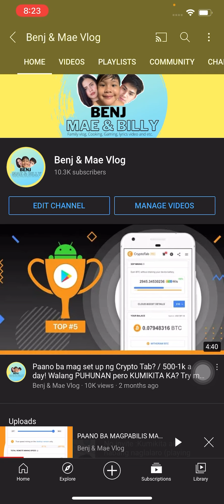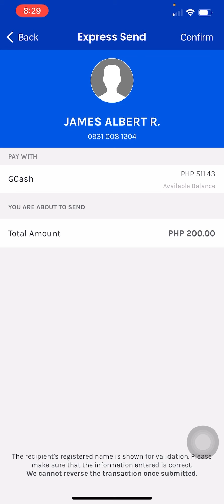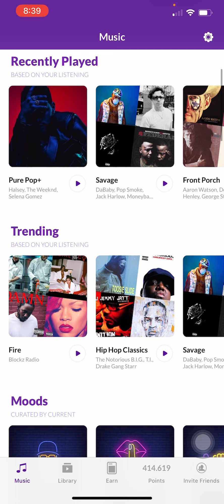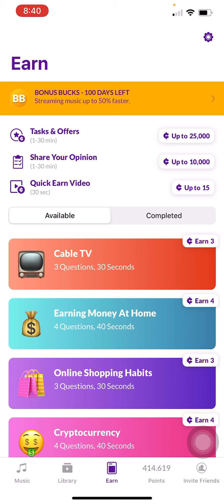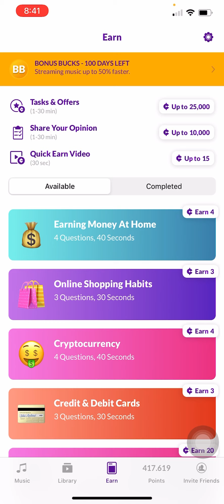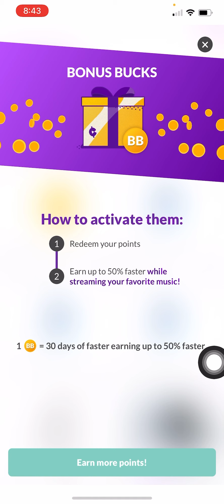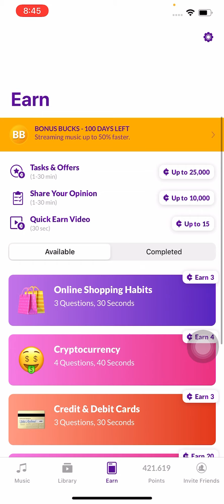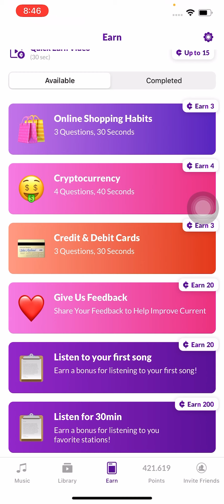NAKIKINIG LANG AKO NG MUSIC PERO KUMIKITA AKO!! 101% LEGIT (not a clickbait) paying app 2021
💸PAYING APPS💸
Earn while playing games:
No need to invite/referral?
Earn while watching and playing games?
Earn while reading article and watching?

*Start now! Click mo lang yang mga click sa taas. May proof of withdrawal na ako. 😊

current music
honeygain
honeygain app
honey gain tricks
honeygain legit or scam
current app
how to use current
current music hack
current music trick
current music app
happy game
happy game tricks
happy game hacks
happy game 2021
earn money online philippines
earn money apps philippines
cashzine
cashzine farming tricks
cashzine hack
clipclaps
clipclaps hack
clipclaps proof of payment
clipclaps app
clipclaps proof of payout
clipclaps 2021
buzzmatch
get to cash
get to cash hack
get to cash payment proof
get to cash letit
buzzmatch hack
buzzmatch tricks
buzzmatch farming tricks
buzzmatch ph
cashzine payment proof
cashzine hack ph
cashzine how to earn
how to earn money in gcash
paano mag earn sa gcash
legit paying site 2021
ziktalk
ziktalk legit or scam
ziktalk proof of payout
ziktalk proof of payment
ziktalk 2021
earn money
paano kumita sa youtube kahit small channel
how to earn in youtube 2021
Earn Money
Extra Income
Kumita Online
Walang puhunan
Unlimited Income
Easy payout
apps 2021
katkat
katkat app
katkat proof of payout
katkat proof of payment
hich
hich app
hich payout proof
hich payment proof
hich legit or scam